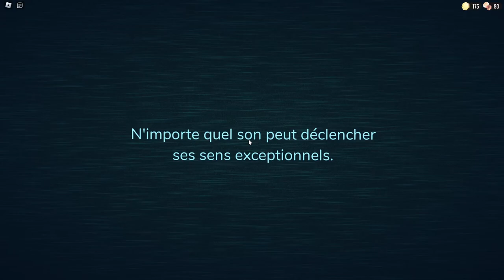FINIR L'HOTEL DE DOORS AVANT LE FLOORS 2 ! FIN DOORS Ft. Funtime, Loulou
Salut tout le monde ! Aujourd'hui on se retrouve pour la FIN et la suite tant attendue de DOORS ! 😈🔥

ON A ENFIN FINI LE JEU !! Après des centaines de rigoladent, de vidéos, d'enguelade même, on s'en ai sortie, YOUPIII !!✨

On se retrouve dès ce week-end pour le FLOORS 2...👀

🔷 LES COMMENTAIRES 🔷

Les règles sont simples :
Envoyer 3 commentaires MAXIMUM contenant :